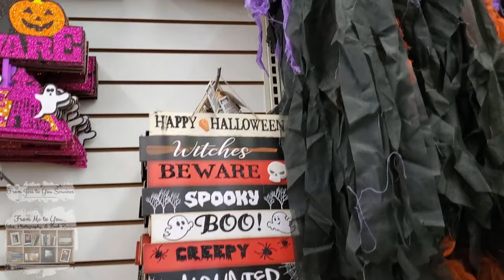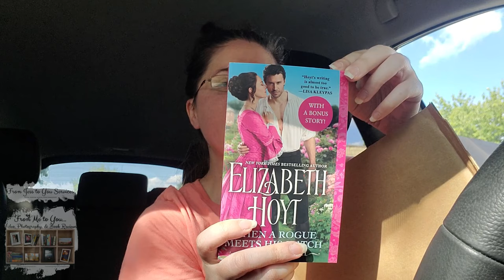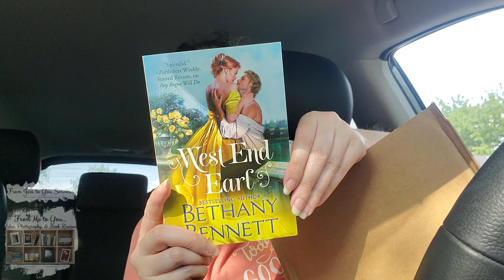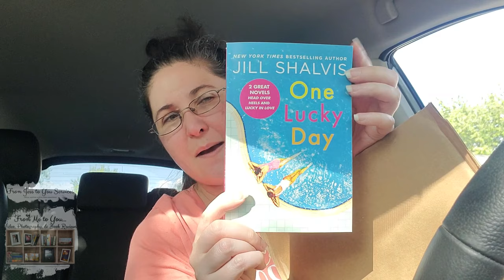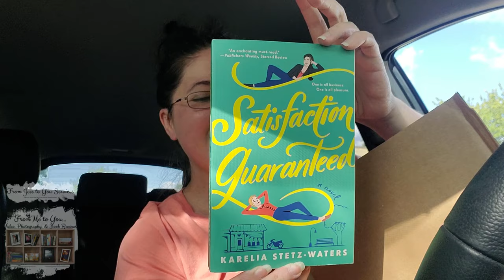Jess' Autumn Quest for Treasures | Maryland Journey, Present Bonanza, & Ikea Expedition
Dive into Jess's epic relocation saga from Maryland in the summer of 2021, packed with moments that'll stick like gum on a shoe. Tag along in her exclusive vlog series as she embarks on a Halloween shopping spree, unveils a mystery haul, revels in a thrilling book bonanza courtesy of Hachette Book Group, and captures the crowning glory of snagging her very first Billy Bookcases from Ikea. It's a rollercoaster of fun and thrills you won't want to skip!

🙃 PLEASE RATE THIS VIDEO AS YOU SEE FIT! 😉

Timestamp:
00:00 | Explanation - Jess is going on a trip!
00:38 | Random Shopping - Visiting Big Lots, Dollar Tree, & Wawa
03:01 | Hachette Book Group Book Haul
08:51 | Random Gift Haul (Surprise Items!) from Jess' Neighbor
10:43 | Picking Up Four Billy Bookcases from Ikea
12:03 | Closing the Vlog - Thanks for viewing!